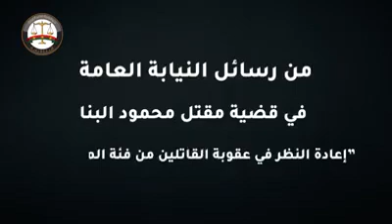نطالب بالنظر في تعديل النصوص وتشديد العقوبة.. مرافعة النيابة في محاكمة راجح